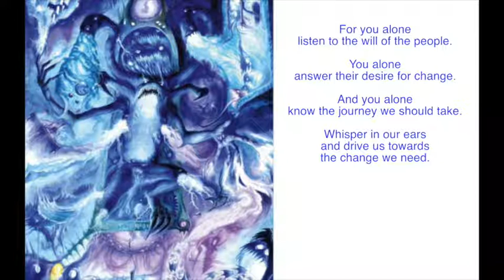Prayers to Tzeentch II: The Will to Change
Meatbag McMurka took a break from his spiritual retreat to give the following message:

Lord Tzeentch, changer of ways, architect of fate, enable our transformation. Keep us from the fallen path of the indolent, lead us out of the corruption of ambivalence, and steer us away from complacency. Guide us to the path we should follow, and let not our minds become trapped in quicksand. Imbue us with change, for change is the road to truth. Give us the power to destroy the corrupted and stagnant. Give us the power to make a better society. Give us the power to create your grand architecture. For you alone listen to the will of the people. You alone answer their desire for change. And you alone know the journey we should take. Whisper in our ears and drive us towards the change we need.